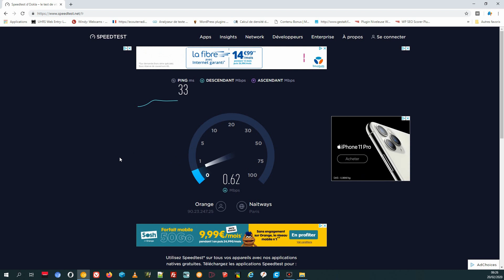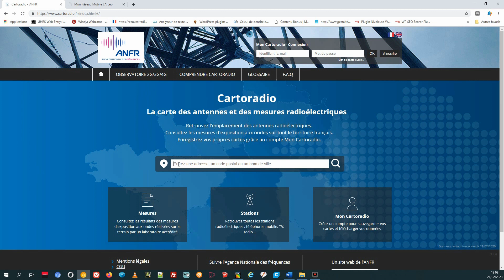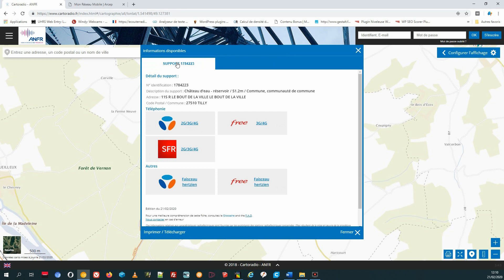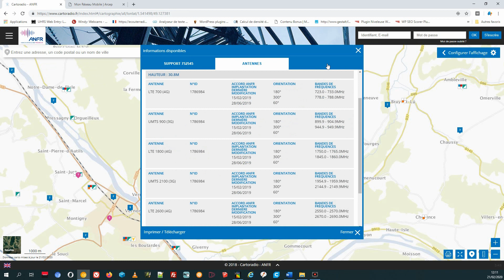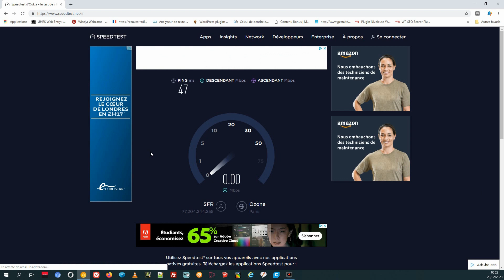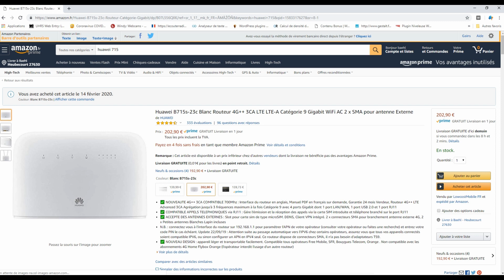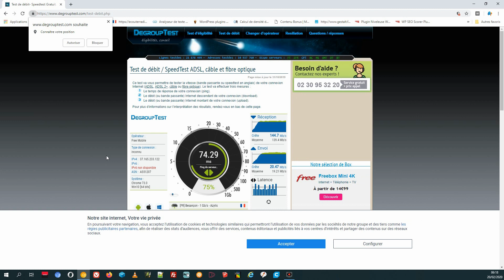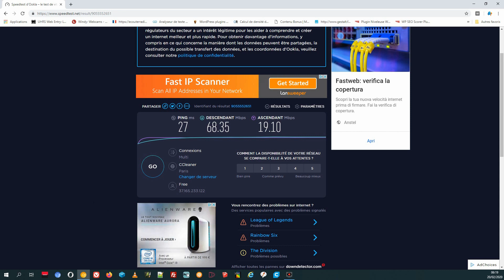Connexion pourri et ping élevé comment booster sa connexion internet à la campagne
Comment booster sa connexion à la campagne quand on a une connexion  basse. Vous avez une connexion adsl qui n'en est pas une. Vous jouez en réseau mais des ping élevé vous empêche de jouer correctement. Petit tour d'horizon de ce qu'on peu faire pour améliorer sa connexion.

Nos sites et coordonnées :
Franckwylliams
6 rue de la croix de Pierre
27630 Heubecourt
FRANCE

Bon visionnage
RAPPEL :Cette vidéo ne fait que montrer ce qu'il est possible de faire dans ma ville,
en aucun cas elle assure d'avoir une connexion pafaite ailleurs et partout.
Si vous avez des questions ou remarque n’hésitez pas à les poster en commentaire.
Vidéo faites assez rapidement  avec les moyens du bord ;-)